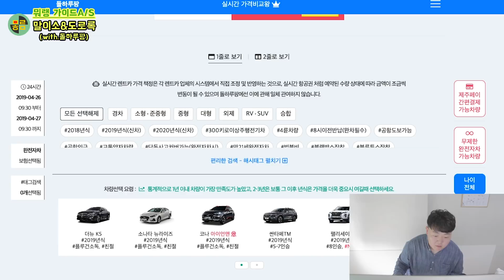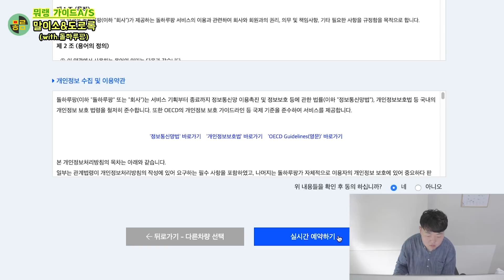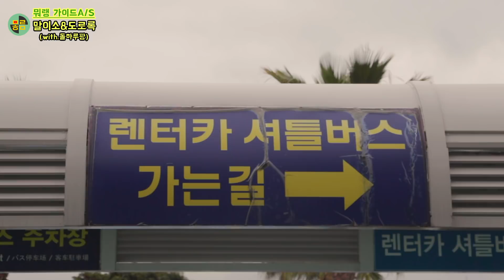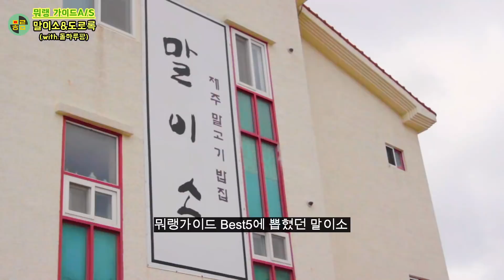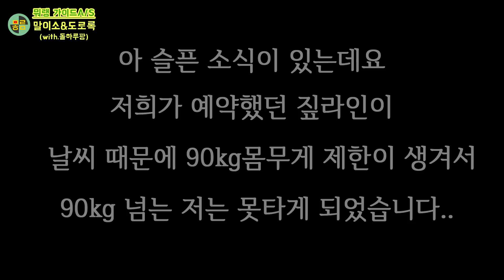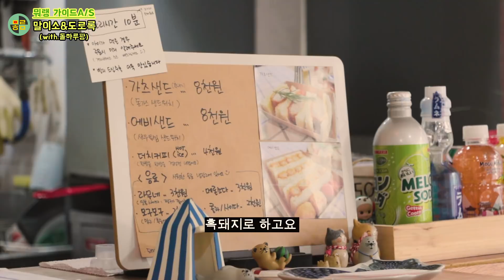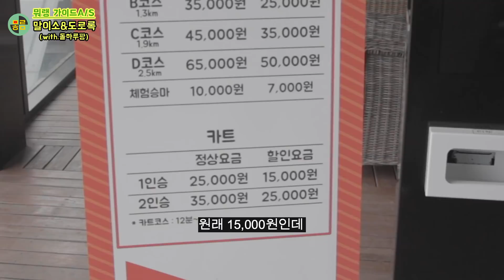제주맛집이라고 소개한 그 곳들.. 여전히 그대로 맛있을까요? 뭐랭가이드 A/S편 꼭 확인하세요! / 도로록 / 말이소 / 뭐랭하맨 / 돌하루팡 / 렌트카 / 가츠샌드 / 말고기맛집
안녕하세요! 뭐랭입니다~
렌트카 회사를 광고하는 게 아닌 렌트카 가격비교 업체니까요
제주에서 렌트카를 이용하고 싶으시다면 '돌하루팡' 사이트에서
가격 비교해보시는 것도 괜찮을듯!

다시 찾아간 도로록과 말이소는 여전히 뭐..
맛있었어욯ㅎ
(도로록은 사실 그렇게 멀지 않아서 종종 갔었음ㅋㅋㅋ)

다음에 또 식당들이 쌓이다보면 A/S편 2탄을 준비해볼게요!

안녕하세요! 뭐랭하맨입니다!

이 곳에서 저희의 다양한 영상들 보고가세요!

SNS도 놀러오세요!

Instargram : whats_mean_h